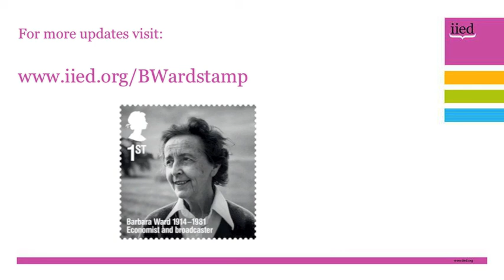Camilla Toulmin discusses the launch of the Barbara Ward stamp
International Institute for Environment and Development (IIED) Director Camilla Toulmin responds to the news that the Royal Mail has issued a stamp of IIED founder Barbara Ward.

Also a prolific speaker and broadcaster, Ward was the first female Foreign Editor at The Economist and a governor of the British Broadcasting Corporation.

Ward was selected for the stamp as part of the Remarkable Lives series, which celebrates ten extraordinary people who were born 100 years ago.